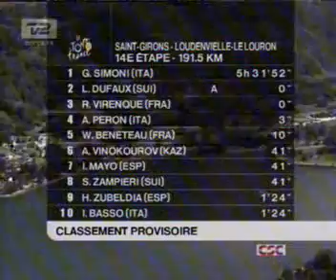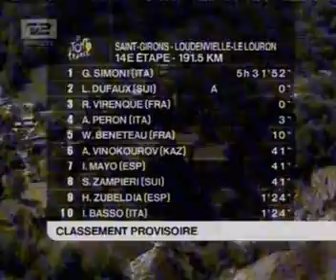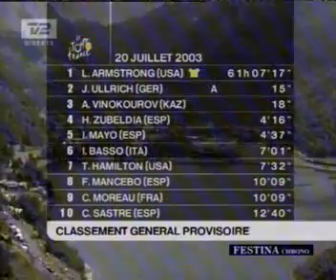Tour de France 2003: Etape 14: Saint Girons - Loudenvielle Le Louron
14. etape af Touren 2003 til Loudenvielle le Louron.